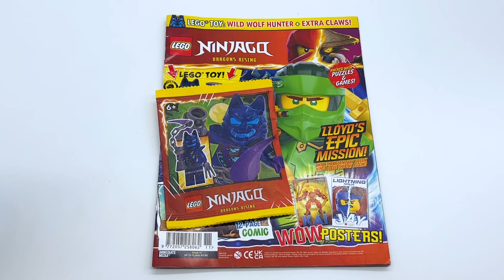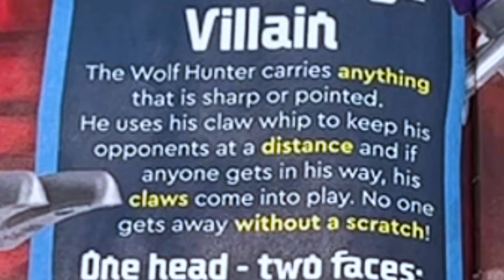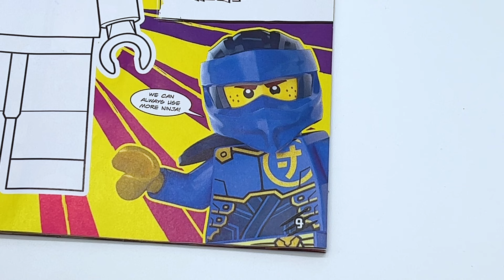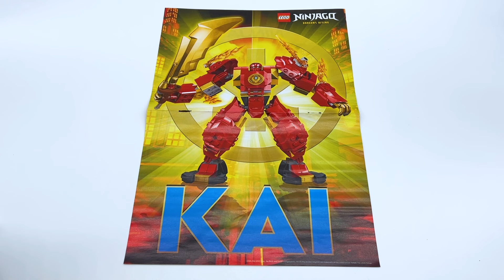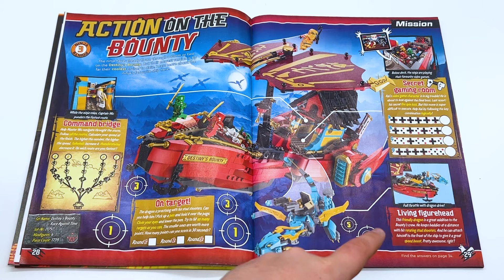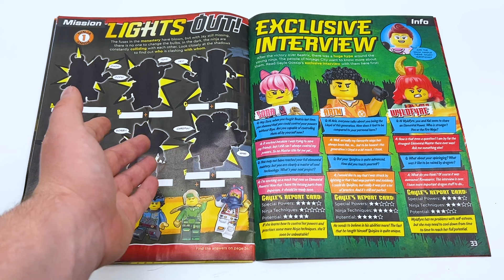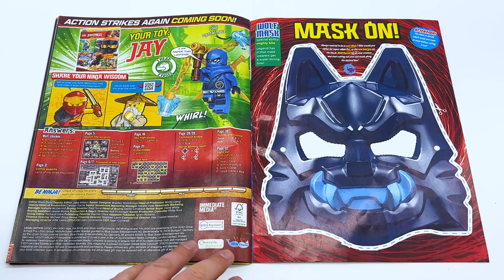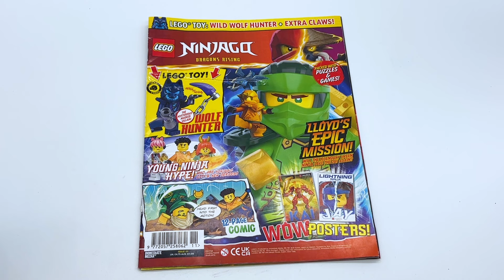Did Lego CHANGE the New Ninja Suits? | Ninjago Magazine No. 111 Overview & Review!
This is an overview and review of LEGO Ninjago Magazine No.111 which includes a Wolf Mask Warrior minifigure! It also includes a comic about Arin, Sora, and Lloyd visitng Riyu's Home, renders of Ninjago minifigures with different armor, Posters, Games, and more about Ninjago Dragons Rising Season 2!

Pyro Whipper Tier: Suntan, Tumble3D, Craftmastr, The Brick Rookie, Dominix Zero, Spinjitzu Master Aaron, MezzBrix

Sensei Wu Tier: DoodleBricks, HiveMind, HotDog08, Nate Fiedler, WindrunnerMatt, GebUnderscore, MoabOG, Miles Alimario, Bippy, MockDock, M. Pen, guylego, CBelloStudios, Sunneebee, Ninjago Airjitzu 2, LM 239, dbx_brix,  Ruune, kamata-kizzle, Dominix Zero